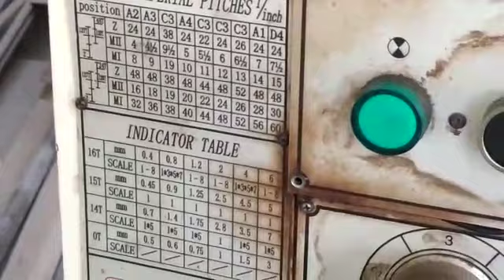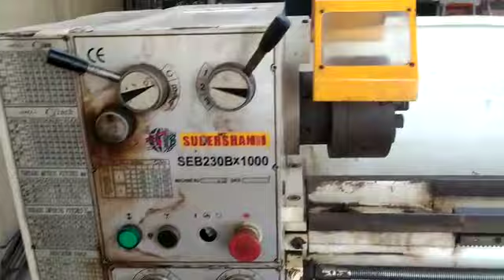iti workshop room |Iti Fitter trade|Government iti marhowrah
iti workshop
iti workshop video
iti Fitter Trade workshop
Fitter Trade workshop room